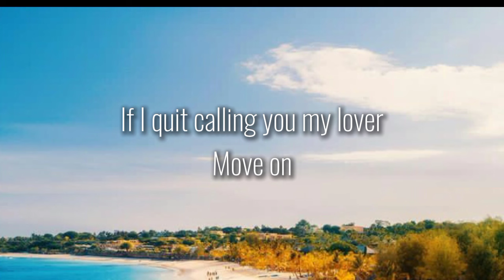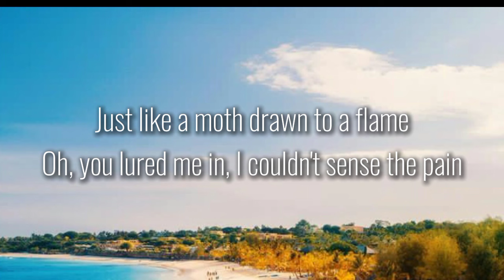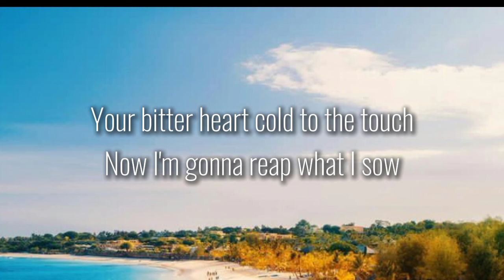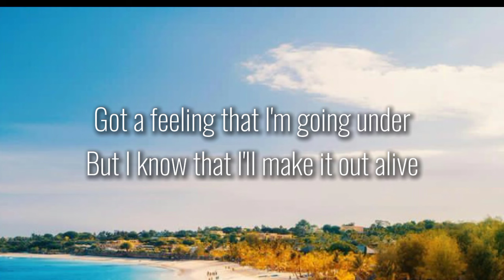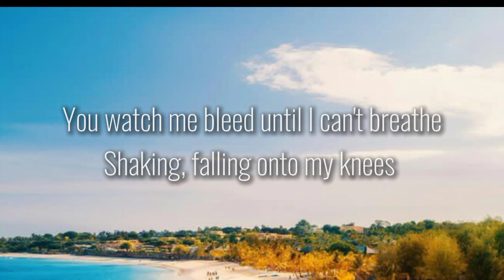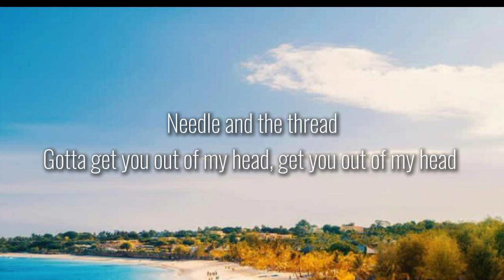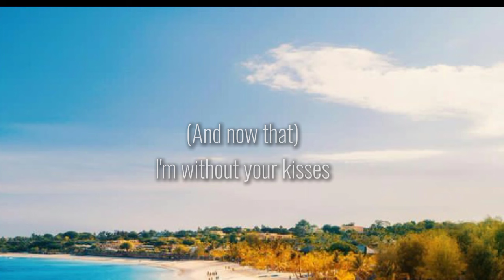Shawn Mendes - Stitches (Lyrics)